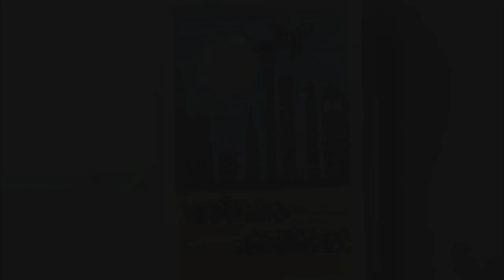City Landscape #81 - Painting for Beginners - Mixed Media Art - Satisfying Video - Easy Drawing ASMR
Very easy drawing step by step.  It is a clear-cut, easily understood detailed method to help you create great art!

It would mean the world to me if you would like to make a donation to my PayPal as I want to do so much more for you guys! :)

color Very easy drawing step by step. It is a clear-cut, easily understood detailed method to help you creat great art!